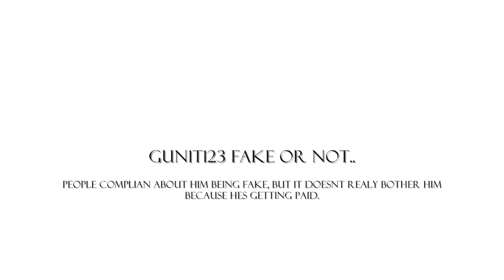GUN1T123 Has Made $2,425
Machinima Directors Make! Sh@t Loads of money on haters telling haters and you put money in there pockets!

Well done Shaggy FTW ;) i loved it so what its a breath of fresh air :D!